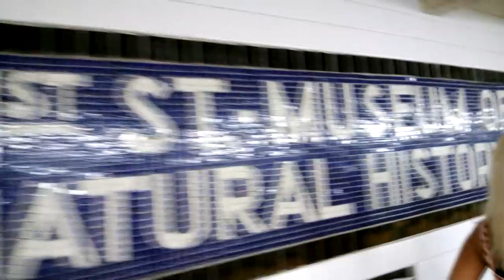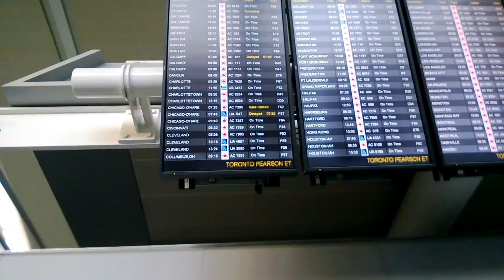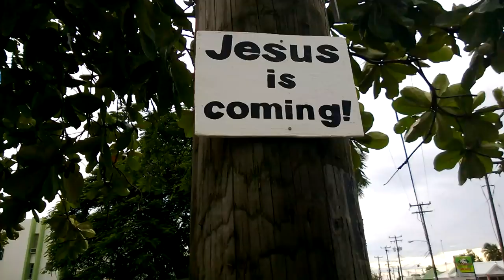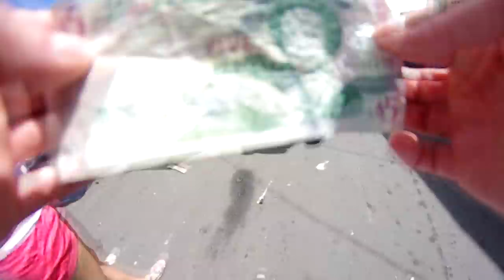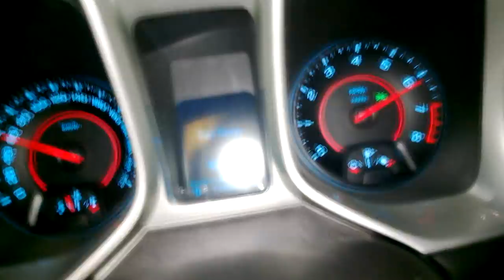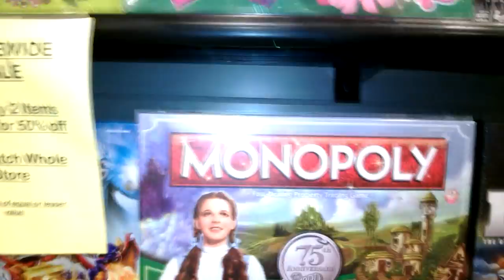Sen o Ameryce - wakacje z Anią i Matim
Podsumowanie wakacji naszego życia ( jak na razie ). Możecie z nami zwiedzić park Cedar Point, Waszyngton, Nowy Jork, Filadelfie, Niagara, Ottawę, Dominike, Barbados a także Chicago ;)

Z tego miejsca chcemy podziękować wszystkim którzy pomogli nam podczas tej całej wycieczki.

Special thanks to Bona and Munish from Barbados for letting us stay at your place :)

Tak film zawiera lokowanie produktu :p